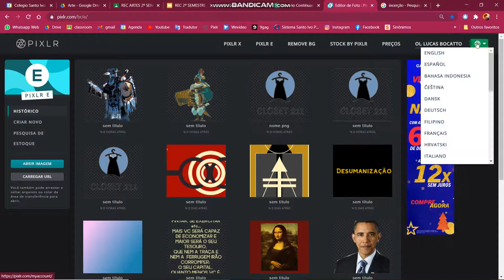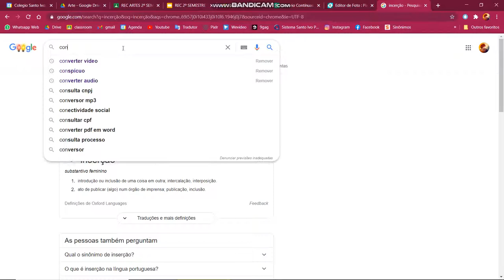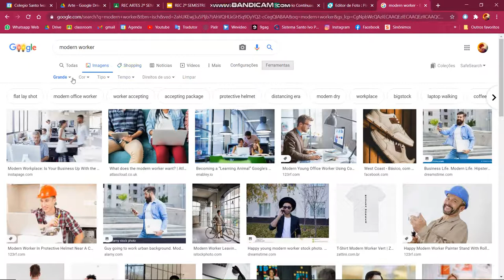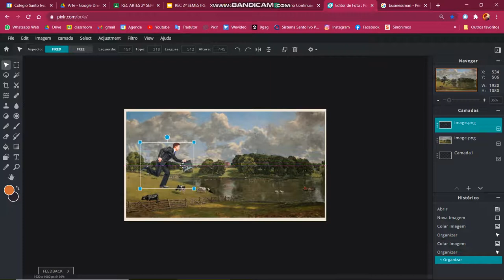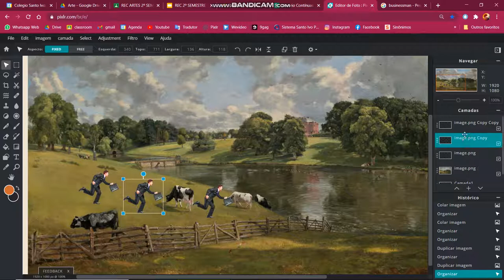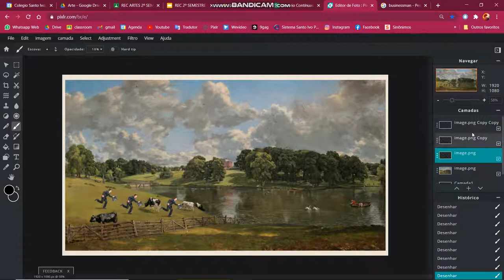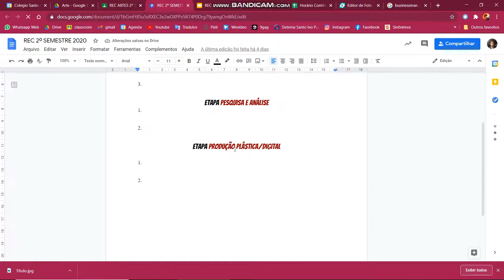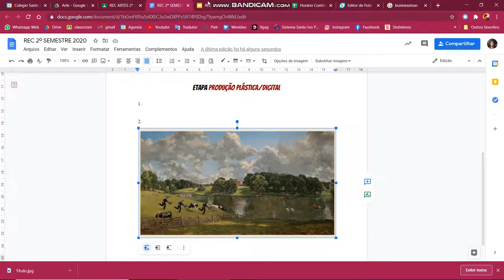Tutorial Pixlr REC